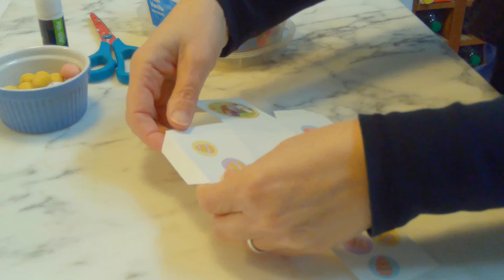Easter Ark 2021 Cross Box Craft